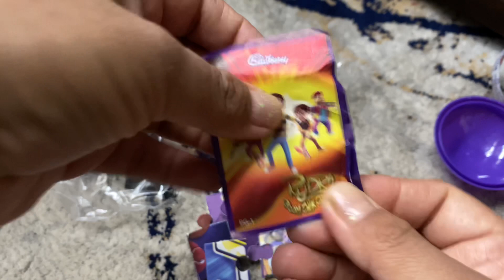Gemes ball opening